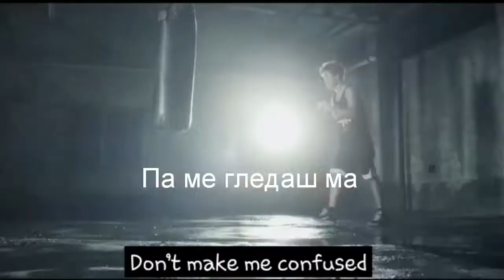Misheard Lyircs BTS 반단소년 단 (Macedonian)На македонски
Hey!!!Hope you like it😍
Also If u like more videos like this comment...❤❤❤
Еј!Се надевам дека ви се допадна ова видео😍